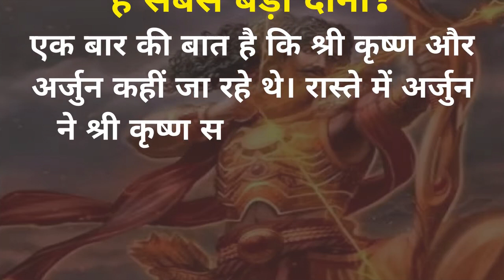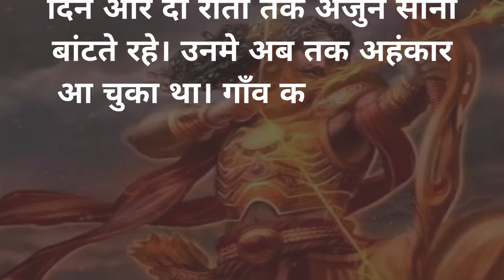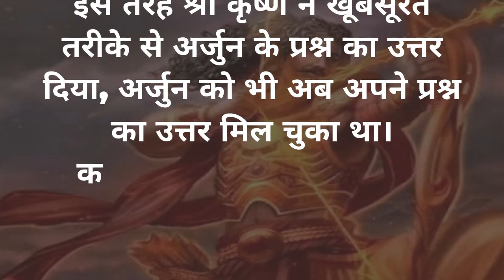आखिर कर्ण को क्यों कहा गया सबसे बड़ा दानी ? Motivational Kahani | Lessonble Story | Hindi Kahani